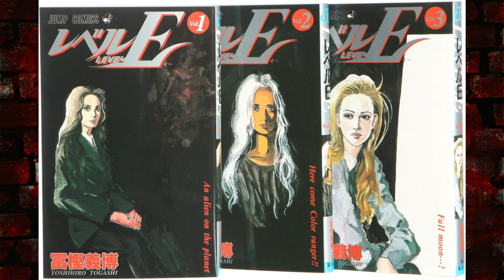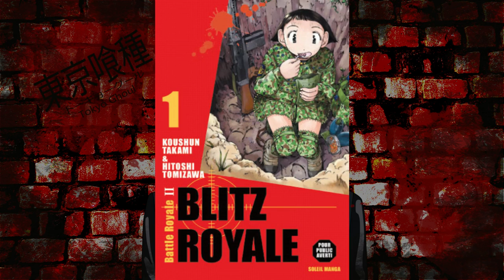OS MANGAKAS COM AS PIORES ARTES - TAG ESSE DESENHISTA NÃO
ISTAGRAM: @canalmangaq
TWITER:  @EvandroFuzari